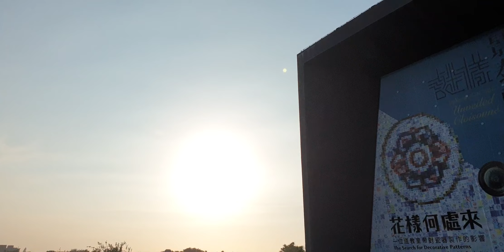10/21/2022 - 故宮南院 Southern Branch of the National Palace Museum